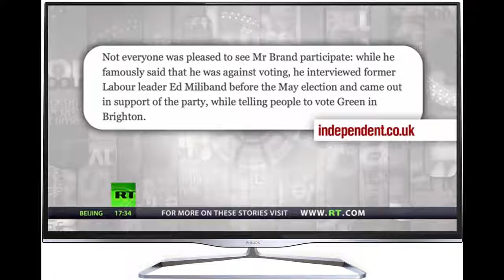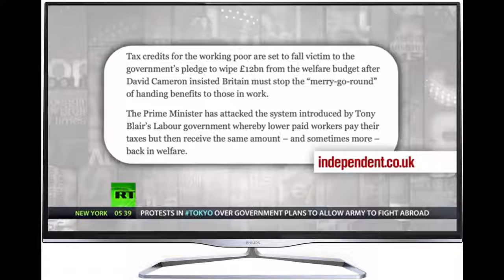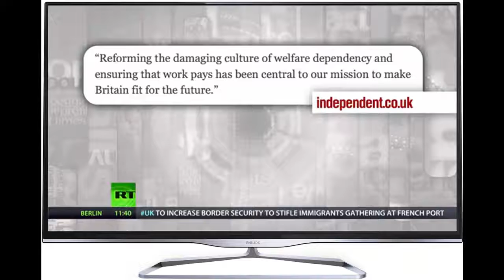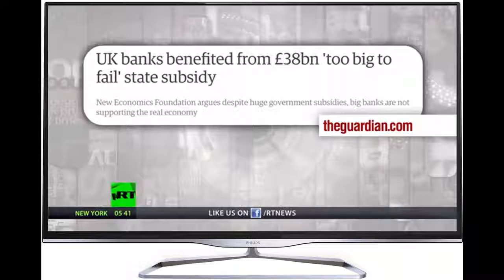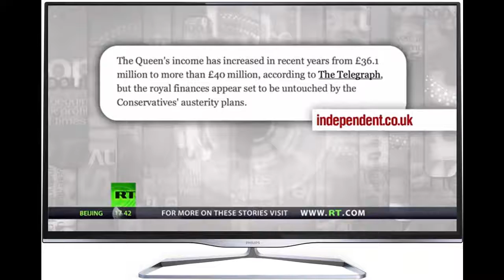Keiser Report: Grexodus, Brexit & Too-Big-To-Fail (E775)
In this episode of the Keiser Report, Max Keiser and Stacy Herbert discuss Grexodus, Brexit, Too-Big-To-Fail and how to make activism succeed. In the second half, Max interviews Mike Bonanno of the Yes Men about climate change, activism and more.